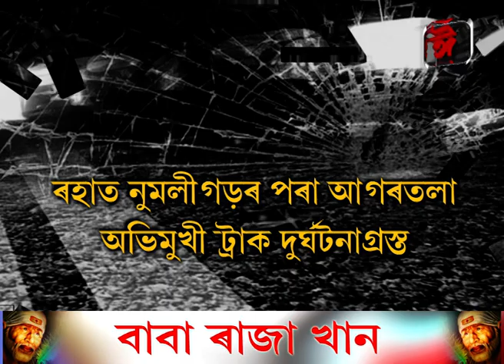একেদিনাই ৰাজ্যৰ ভিন্ন প্ৰান্তত ভয়ংকৰ পথ দুৰ্ঘটনা।